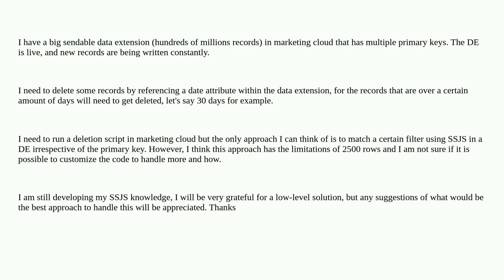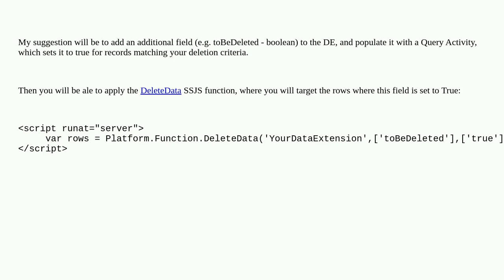Deleting big amount of records from a large sendable data extension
A special thanks goes out to the community

  ssjs marketing-cloud dataextensions delete